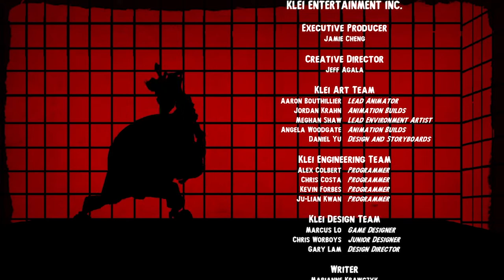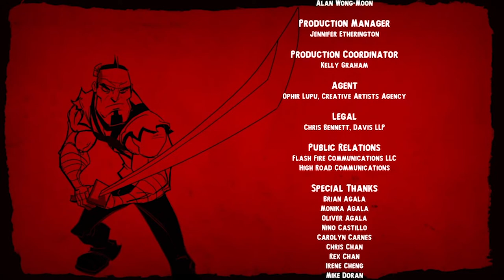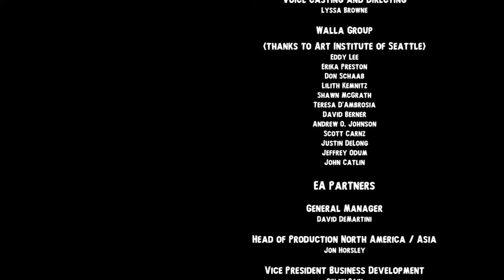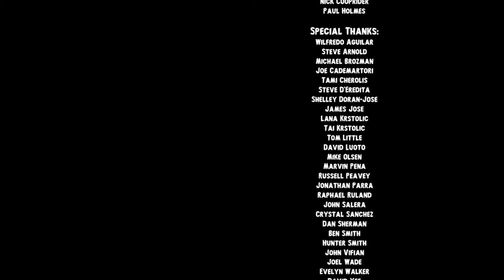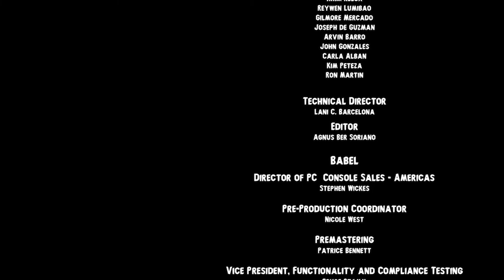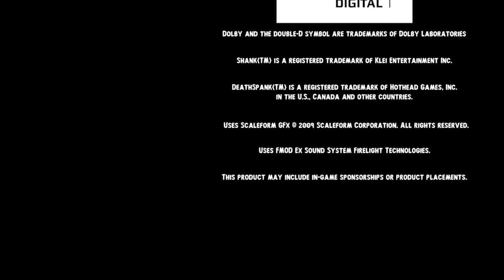Zagrajmy w Shank odc 5 - Cezar zdjęty, po raz pierwszy | Napisy PL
W tym odcinku pokonujemy Cezara, na normalnym poziomie trudności.

Jako iż gra jest po angielsku, wszystkie cutscenki będą miały moje autorskie napisy, aby ta część widowni, która w tym języku, nie jest zbyt dobra mogła coś zrozumieć.

Shank to dynamiczna i bardzo krwawa platformówka 2D, skupiająca się przede wszystkim na walce. Produkcja została opracowana przez studio Klei Entertainment, znane między innymi z gier Eets oraz Eets: Chowdown.

W Shank wcielamy się w prawdziwego twardziela, który musi zmierzyć się z dużą ilością bandziorów. Bohater nie jest zwykłym osiłkiem – potrafi doskonale władać różnymi broniami, wykonywać widowiskowe ewolucje w powietrzu, biegać po ścianach oraz efektownie wykańczać przeciwników. Do przejścia czeka wiele zróżnicowanych poziomów (od miasta aż po dżunglę) okraszonych efektownymi, dwuwymiarowymi i bardzo komiksowymi przerywnikami filmowymi.

Rozgrywka w produkcji Klei Entertainment jest niezwykle brutalna oraz dynamiczna, przez co kojarzy się z takimi tytułami jak God of War. W odróżnieniu od produkcji o przygodach Kratosa w Shank akcję obserwujemy z boku, a całość jest klasyczną platformówką z rozbudowanym systemem walki. Do eliminowania wrogów możemy wykorzystać takie narzędzia jak piłę łańcuchową, pistolety, noże, czy granaty. Niejednokrotnie musimy walczyć z potężnymi bossami.

Na uwagę zasługuje bardzo ciekawa oprawa wizualna gry. Twórcy wykorzystali stylistykę komiksową i rozmaite techniki animacji, dzięki czemu grafika może robić wrażenie mimo dwóch wymiarów. Miłym dodatkiem są świetne odgłosy oraz odpowiednio zadziorna ścieżka dźwiękowa.